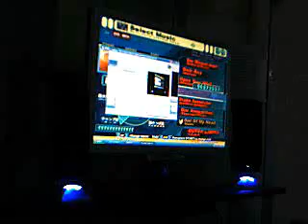Akuma Plays - Orc Theme